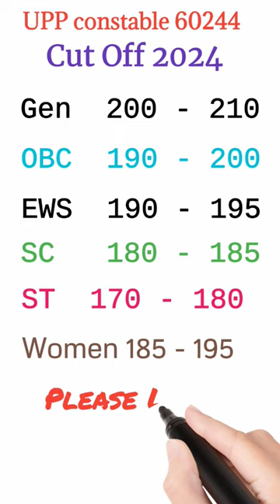UP Police 60244 Cut Off | Safe Score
aaj ka paper up police
up police constable safe score
upp safe score
upp constable cut off 2024
upp cut off
what is cut off of up police constable
police cut off
uttar pradesh police cut off
uttar pradesh police constable Cut Off
uttar pradesh police constable
uttar pradesh police constable bharti update
uttar pradesh police bharti
uttar pradesh police
uttar pradesh police constable safe score
uttar pradesh police safe score
uttar pradesh police constable result
up police constable result
upp result
upp important notice
upp constable syllabus
upp constable selection process
upp constable medical test
up police constable medical test
upp safe score
up police constable important notice
up police constable bharti update
up police constable bharti
up police
upp
police admit card
up police vacancy